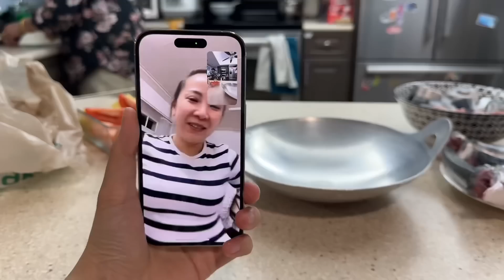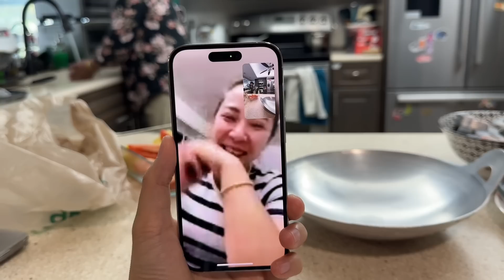Vlog 2240 ll MUA CÁ LÌM KÌM BIỂN TẠI BIỂN CÂU LÊN TƯƠI RÓI VỀ KHO NGHỆ VÀ NẤU NGÓT